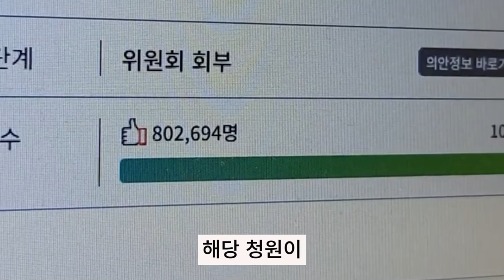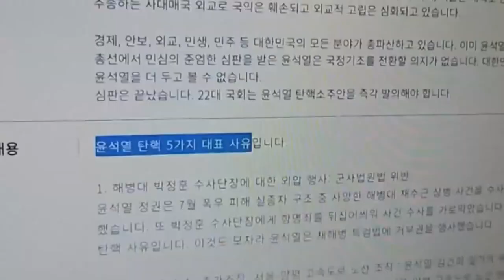윤 대통령 '탄핵 청원' 급물살…"대반전" 시작될 곳이 뉴스다 / News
0:00 "윤 대통령 탄핵 요구" 청원 23만명 육박…법사위 회부
1:03 윤석열 대통령 탄핵 청원 진행
6:22 한동훈 "대표 땐 대통령 탄핵 확실히 막겠다"